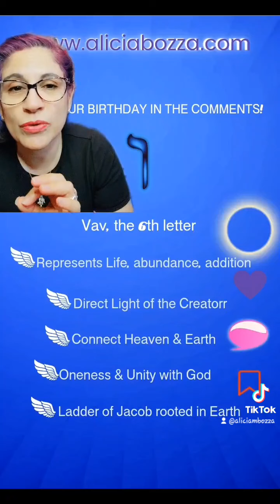The 43rd name of God, Veualiah and its Hebrew Letters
A closer look at the Hebrew letters and their meanings for each Angel.